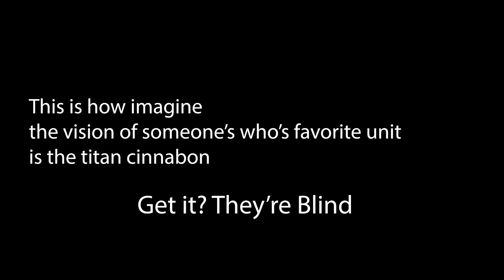What Your FAVORITE Unit Says About You...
WHAT YOU'RE FAVORITE TOILET TOWER DEFENSE UNIT SAYS ABOUT YOU!! I LOVE YOU!